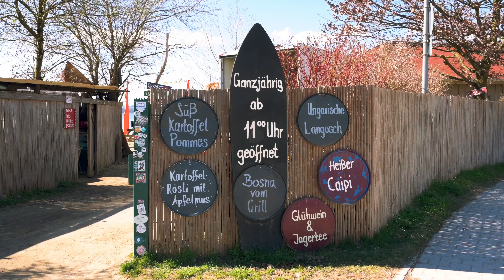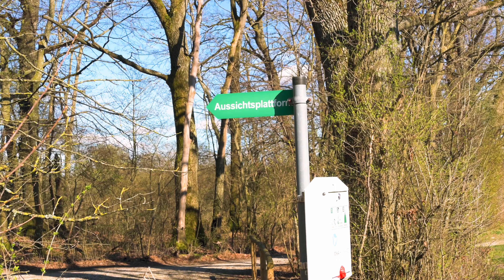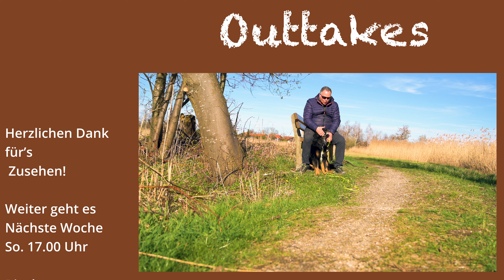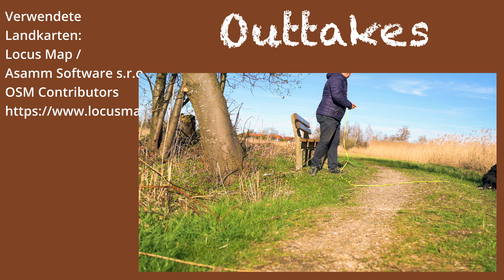Chiemsee - Frühlingswanderung entlang des Ufers mit Nikolaus, Hund und Bergblick bei Übersee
Chiemsee - Frühlingswanderung mit Bergblick bei Übersee
Auf dem Weg in den Osterurlaub machen Maxi und ich Station am Chiemsee, dem größten See Bayerns. Entspannt spazieren wir ganz nah entlang des Ufers, finden den Nikolaus, aber auch kleine Badestellen und einen tollen Aussichtsturm mit Blick auf den ganzen See. Zurück geht es über die herrlichen Wiesen und Weiden mit Blick auf die schneebedeckten Alpen. Eine herrliche Frühlingswanderung!

Nächste Woche geht es ins Spargelland zu einer Spargelwanderung, wir machen uns auf die Suche nach einem Spargelwanderweg, besuchen das Tal der Paar und entdecken eines der geheimnisvollsten Verbrechen Deutschlands...

00:00 Intro
00:49 Einleitung
01:41 Bergblick und Hafen
03:18 Wandern und Baden
05:09 Besuch beim Nikolaus
06:00 Aussichtsturm
08:17 Abschluss
09:39 Outtakes

Dank der guten Suche nach Stimmung, Zeit und Genre finde ich schnell und zuverlässige passende Songs für meine Videos und spare dabei noch Zeit. Du kannst es ausprobieren, einen Monat lang kostenlos und jederzeit kündbar:

Ein paar Links zu meiner Ausrüstung *

Kamera: Nikon Z6II
Kamera: Inst 360 One R
Mikrofon: Rode Wireless Go II
Taschenlampe: Sunblesa

Camping-Küche
Mini-Gas-Grill für unterwegs
Sea to Summit Silikon-Falttöpfe
Wasserkocher für Gasherd
Falttopf Silikon groß
Espressokocher groß für Gasherd
Ibili - die günstige Omnia-Alternative - Ofen für den Herd

**English version:**
On our way to our Easter vacation, Maxi and I stop off at Lake Chiemsee, the largest lake in Bavaria. We take a relaxed stroll along the shore, find Santa Claus, but also small bathing spots and a great viewing tower with a view of the whole lake. We return via the beautiful meadows and pastures with a view of the snow-covered Alps. A wonderful spring hike!